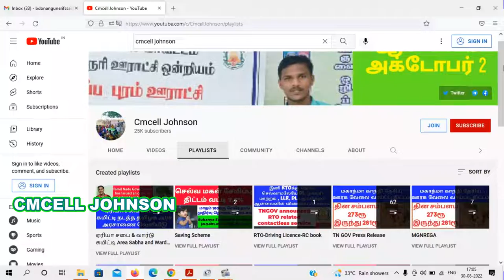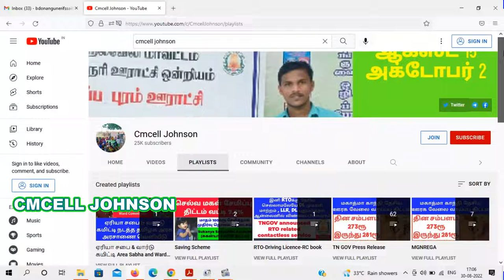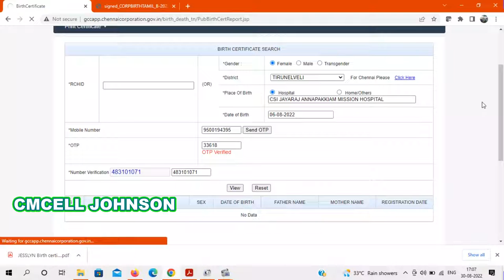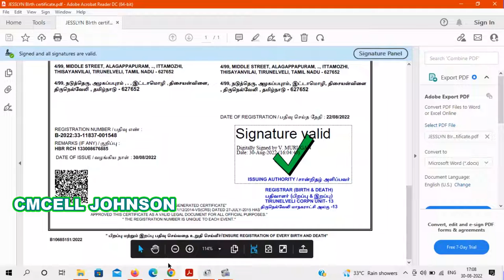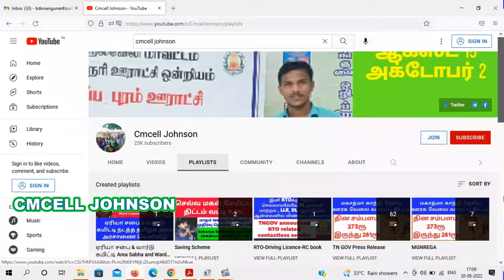Digital Signature Validate in PDF / Birth Certificate Online Download /பிறப்பு சான்றிதழ் download /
Unknown Signature Error in PDF | Digital Signature Validate in PDF / Birth Certificate Online Download with Valid signature / பிறப்பு சான்றிதழ் ஆன்லைனில் டவுன்லோடு செய்வது எப்படி ?

Birth certificate download செய்வது எப்படி? How to download birth certificate in your mobile phone or Laptop👇👇👇

இறப்பு மற்றும் பிறப்பு சான்றிதழ் ஆன்லைனில் டவுன்லோடு செய்வது எப்படி ? how to download death & Birth certificate online in tamilnadu👇👇👇

How to Validate Digital Signature in PDF Easily Step by Step Procedure in tamil
How to validate the digital signature,
Digital signature,
Signature validation,
How to validate the digital signature in aadhar,
How to validate the digital signature in community certificate,
Birth certificate signature validation ,

death certificate, download, how to, esevai login, esevai, death certificate download, all district avail, gccb.chennai, tntownpanchayathu, tn.gov.in, Hospital, get death certificate, old death certificate download, 2019, 2020, 2018